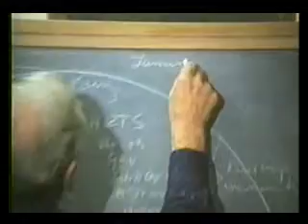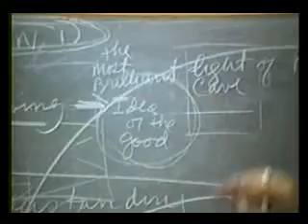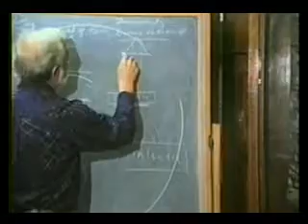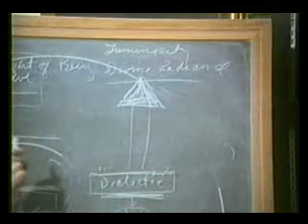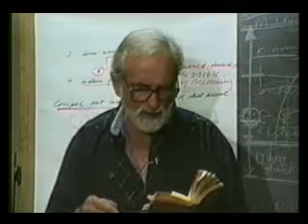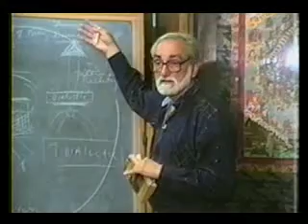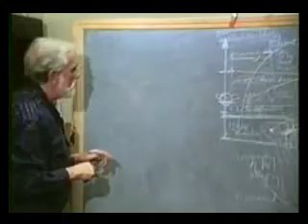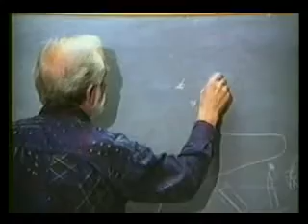8 (7 of 10)